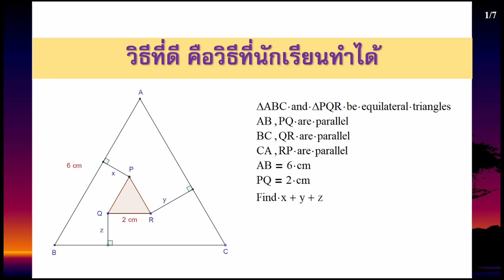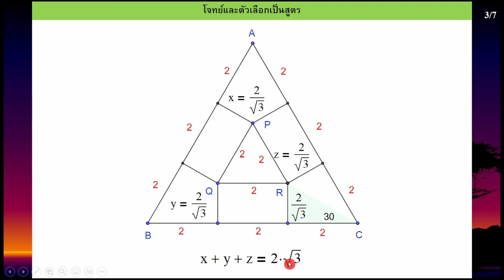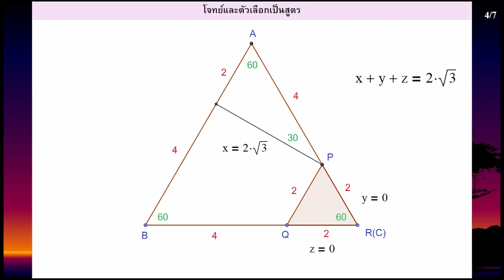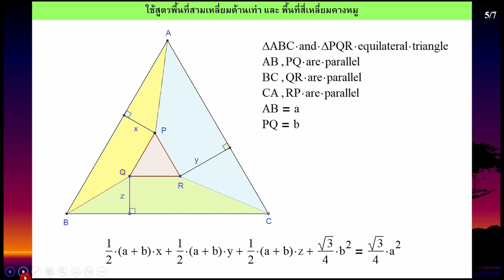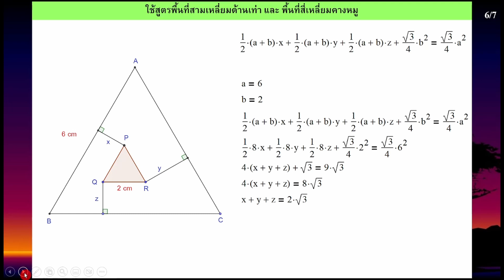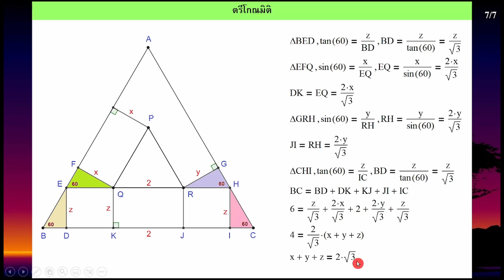Clip 943 : (57) วิธีที่ดี คือวิธีที่นักเรียนทำได้